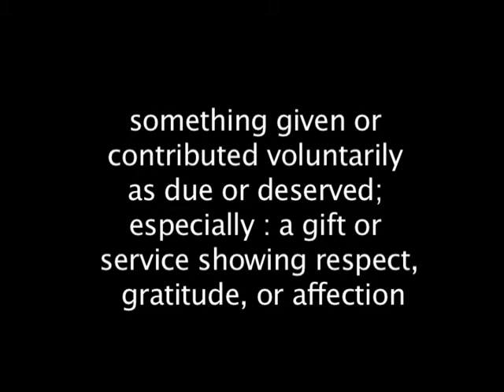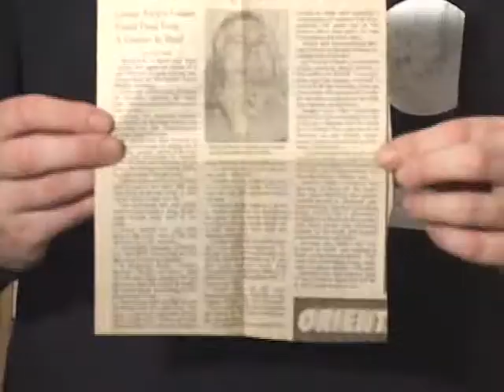Penny Royal, Nirvana tribute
A documentary with the members of LA based Nirvana Tribute band, Penny Royal.